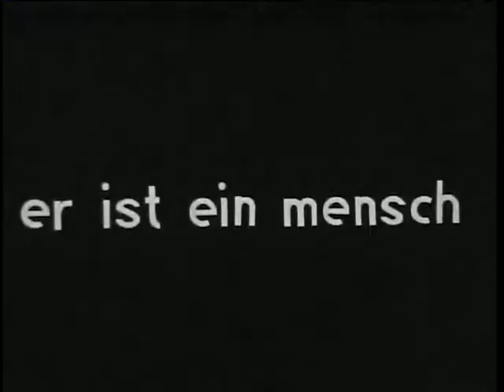Er ist da - (He is here) Original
Looking for sense in life. Going through loneliness and despair but ending on the sunny side.